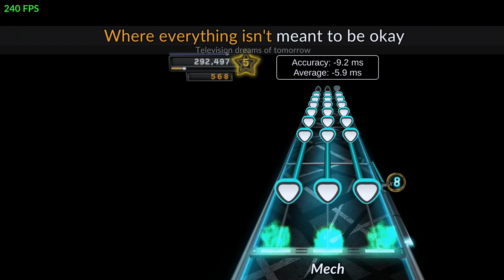[FCF] American Idiot - Green Day - GHLive - Clone Hero - Full Combo Friday